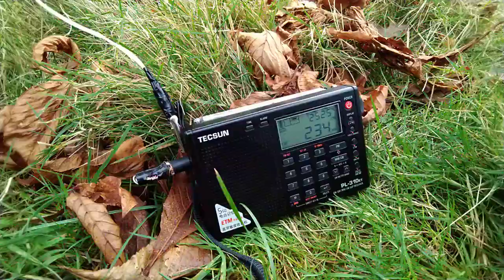January 15, 2022